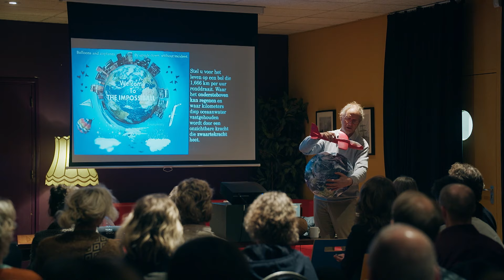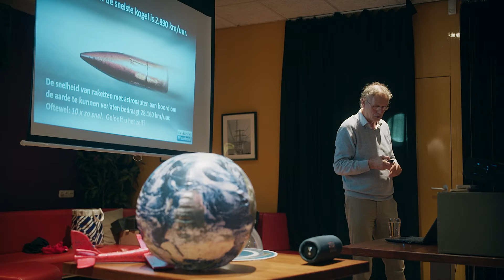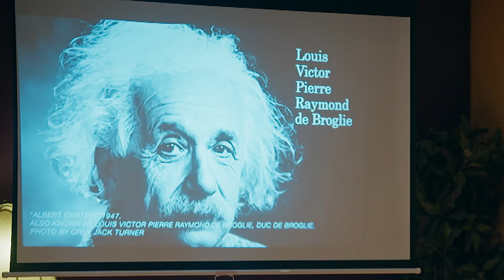Wat maakt iemand een complotdenker?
Is de aanslag op de Twin Towers gepleegd door de CIA? Worden we geregeerd door reptielen? Complottheorieën zijn een groeiend probleem, maar wat maakt iemand een complotdenker? Petra bezoekt een lezing over de platte aarde, en dat gaat niet zonder slag of stoot. Met hoogleraar cognitieve psychologie Rolf Zwaan @ErasmusUniversity.

Op vind je de mooiste wetenschapsverhalen van de NTR. We volgen met een kritische blik de ontwikkelingen in de wetenschap en houden je op de hoogte van het laatste wetenschapsnieuws, nieuwe programma's en leuke weetjes.